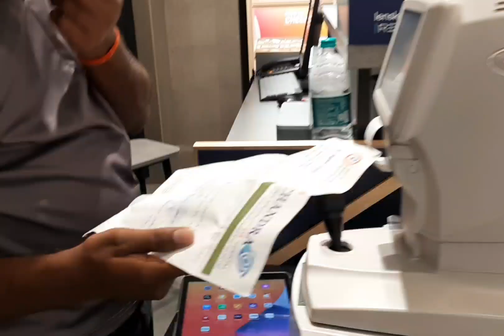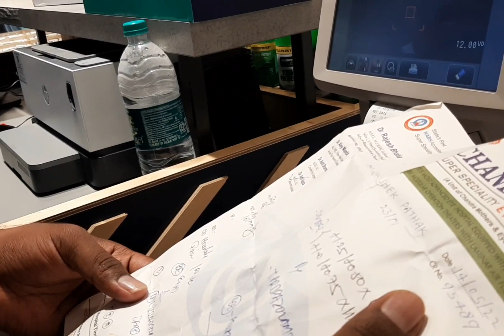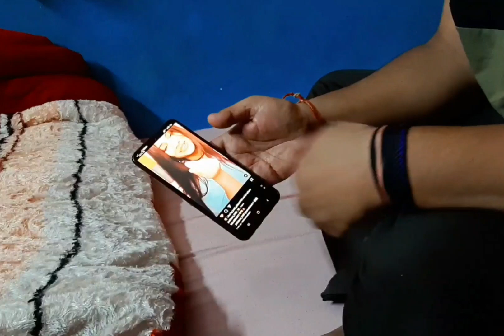|| chotu ki halat kharab || chotu hua Preshan ilaaz se ||😁